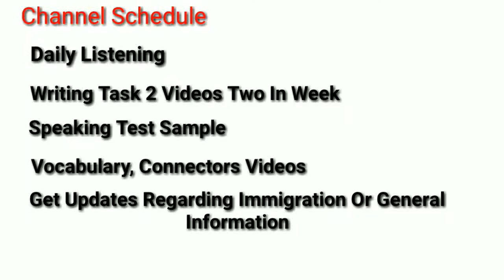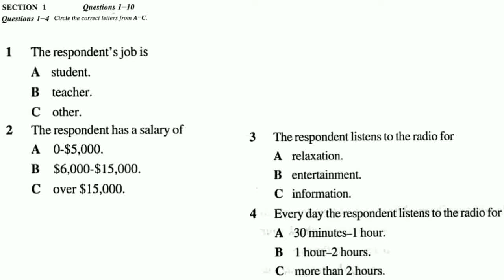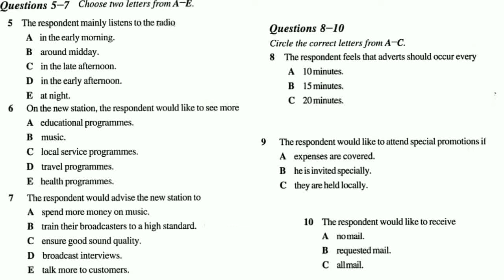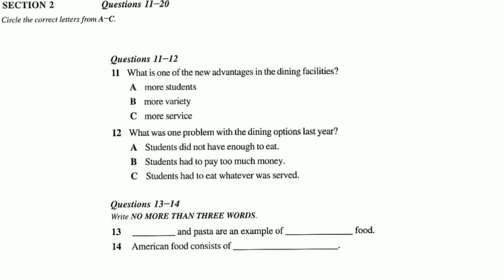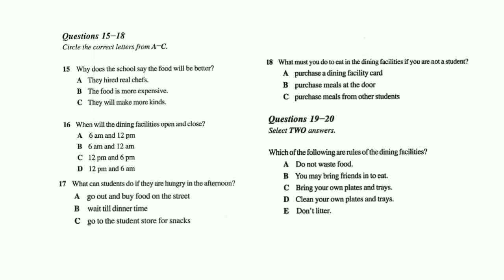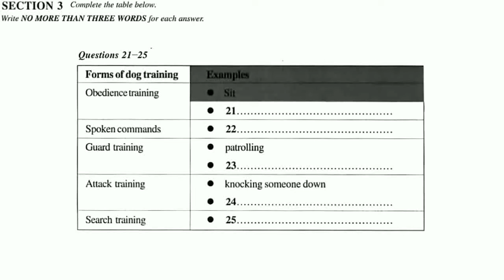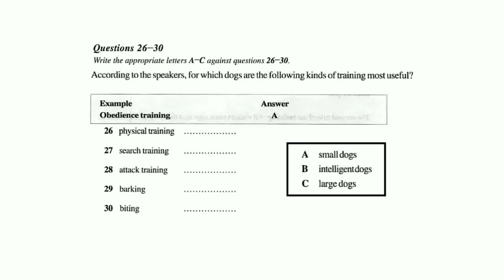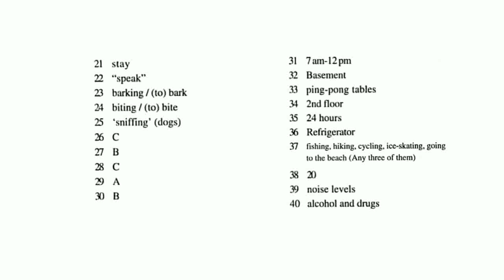IELTS Listening Practice Test 2018 With Answers| 18.07.2018